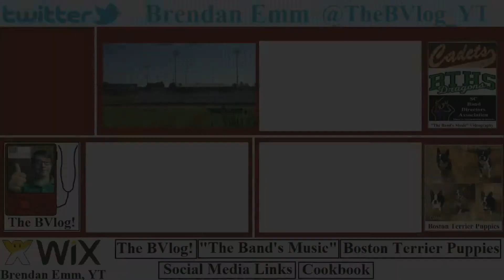Working on the House ● Day 817—Sept. 4, 2017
Before working on my rooms, we got some paint for them!

♪ • “Fire” (TOB ACC) performed by the 2016-17 BTHS Marching Dragons
♪ • “Up” (SCBDA State) performed by the 2016-17 WHS Marching Cadets